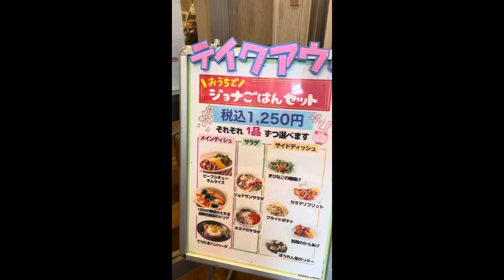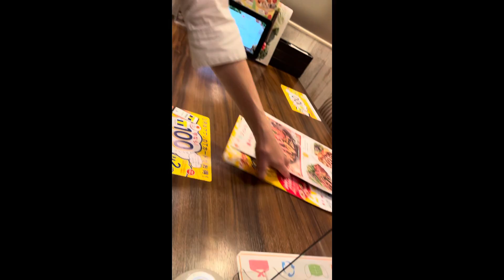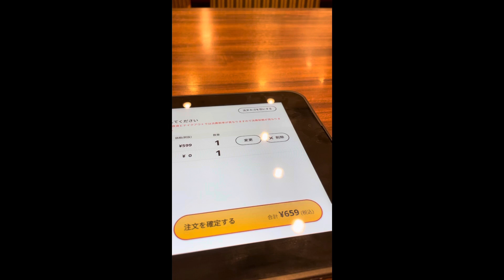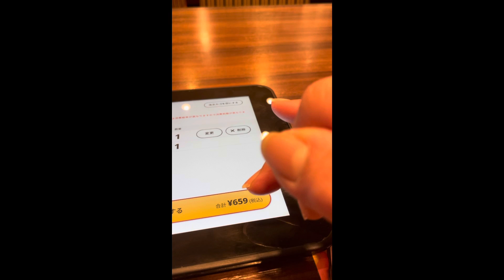On this video is the beautiful Amazing Sunshine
Stair way to the restaurant and Stairway to see the beautiful Sunshine